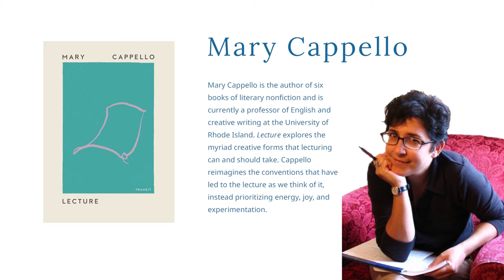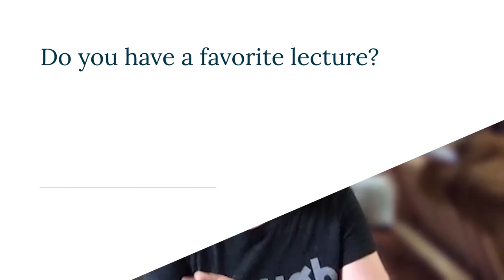Mary Cappello Reimagines the Lecture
Mary Cappello’s Lecture, first in the Undelivered Lectures series from Transit Books, explores the art of the lecture in new ways, prioritizing energy, creativity, and the true joy of learning.

Expanded from one of her own lectures on the subject of lecturing, this book dives into the history of the format and some of its greatest practitioners—Virginia Woolf, Mary Ruefle, James Baldwin—to conclude that the potential of the lecture form far exceeds its historical standing as a system of one-sided information delivery. As a teacher of poetry, Cappello brings lyricism, joyfulness, and passion to her subject , calling attention both to academic rigor and play—equally important parts of the ideal lecture. Kirkus calls Cappello’s book “a lively and playful challenge to resuscitate a form that has been considered all but dead.”

In this interview, Cappello discusses the origins of her book in her resistance to the power dynamics kept in place by the lecture format, and the necessity of becoming active rather than passive learners. She mentions a favorite recent lecture and meditates on the factors that so often stop people from asking questions. Cappello proposes ways in which the lecture and the Socratic method align and ultimately alights on the notion of “a deeply inspiring and engaged Q&A.”